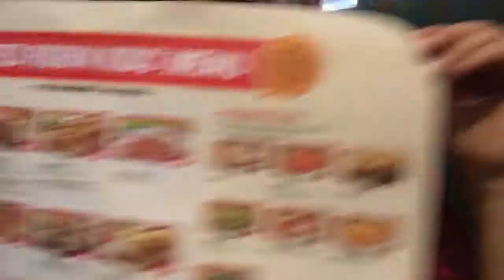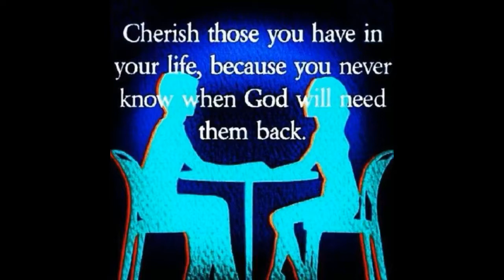Bad Resturant Service